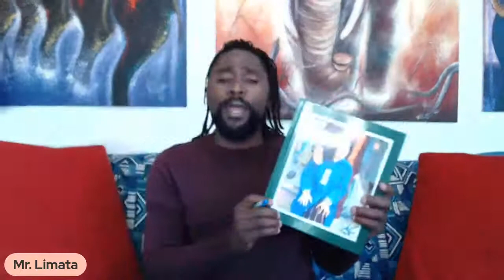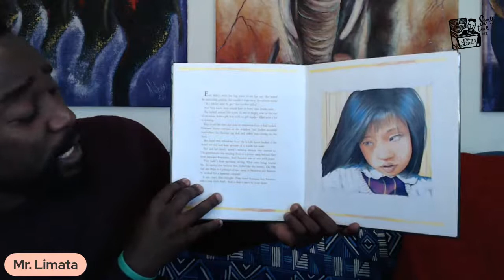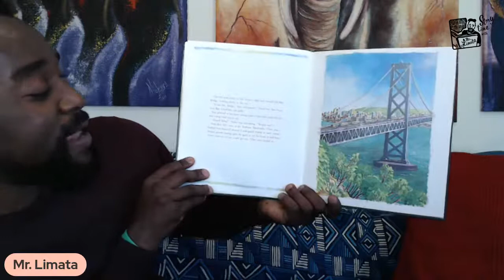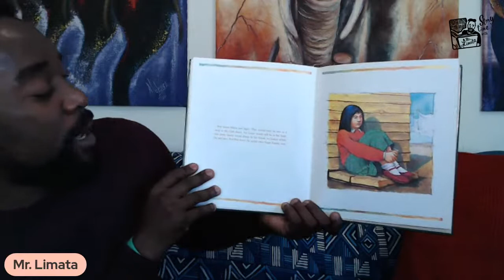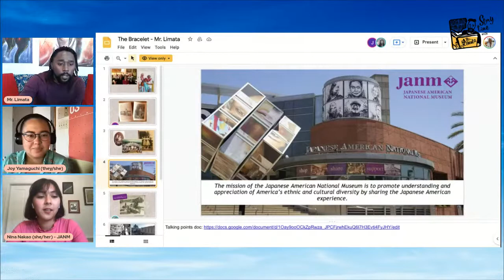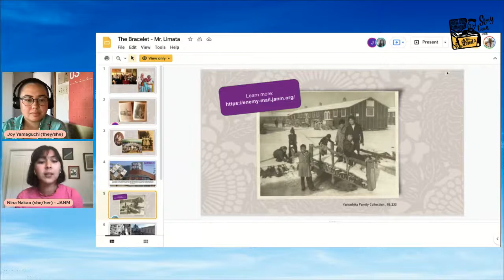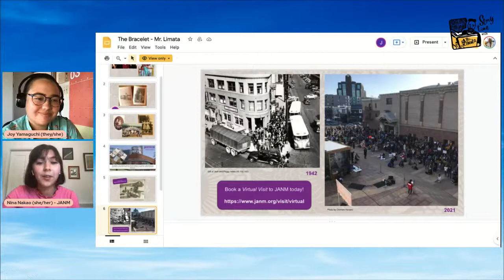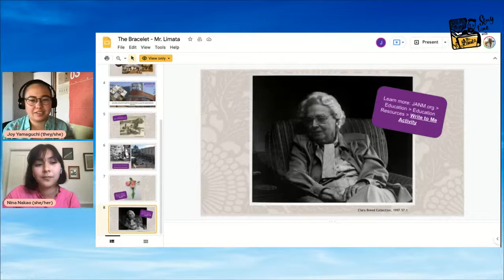THE BRACELET, story by YOSHIKO UCHIDA, illustrated by JOANNA YARDLEY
This touching story shares a young Bay Area girl’s experience of aspects of the injustice and disruption Japanese American people experienced at the hands of the US government through Executive Order 9066 and the unjust, racist, and unwarranted incarceration of people of Japanese descent during World War II.
Follow Emi as she is forced to leave the life she knows, and the memories and connections she cherishes as she faces a harsh and unknown future.